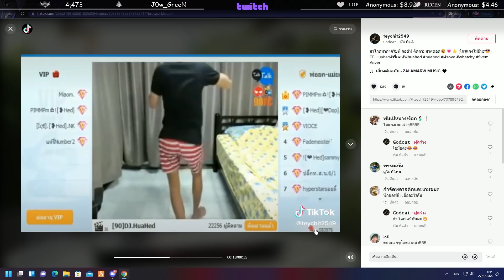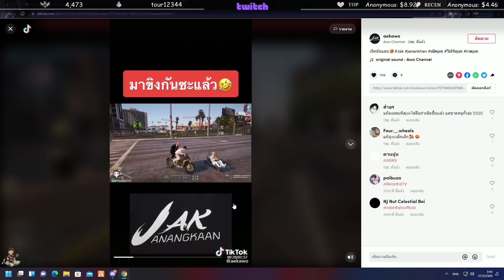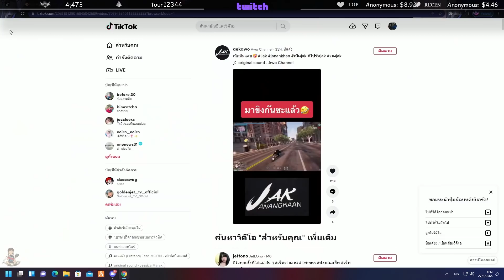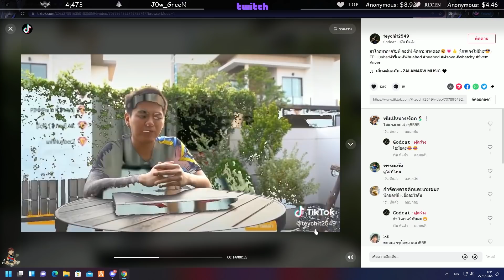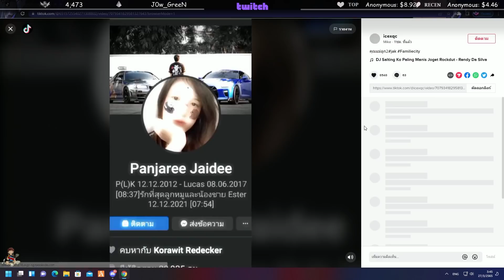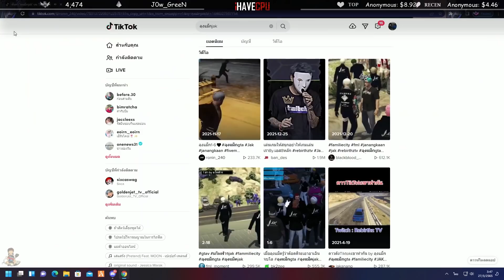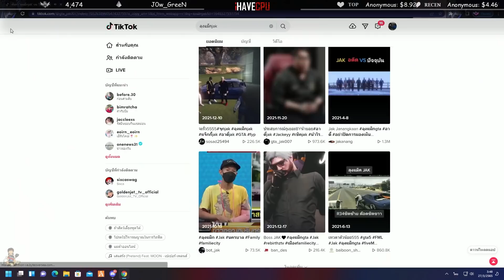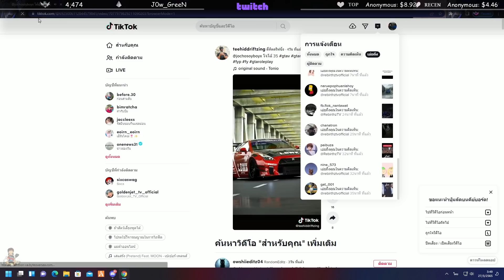เมื่อลุงแม็คดูคลิป TIKTOK มาเจอคลิปจารย์ไก่พี่กอล์ฟ HUAHED สมัยก่อน ถึงกับขำรั่วเลย